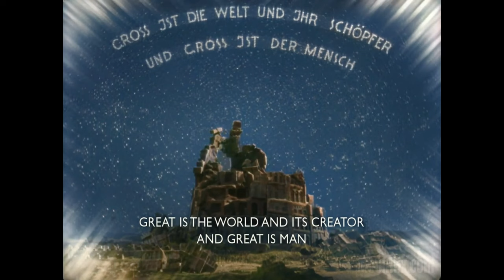Una de las películas más Satánicas y su versión ANIME: Metrópolis 1927 y 2001 | Comparación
00:00 - 03:42   Metrópolis ORIGINAL: ¿Arriba o abajo?
03:42 - 05:56 Metrópolis 2001: ¿QUIÉN ES QUIEN? Personajes Explicados
05:56 - 09:41 Apocalipsis y la historia de la caída de la torre de BABEL: Símbolos biblicos explicados
09:41 - 13:25 : El mensaje de Osamu Tezuka : Alma e Inteligencia, diferencias con la original

Metrópolis de 1927 de Fritz Lang y sus símbolos interesantes de explicar me hicieron crear este video con las diferencias y comparación con la versión de 2001 de Osamu Tezuka, uno de los genios más grandes del anime.